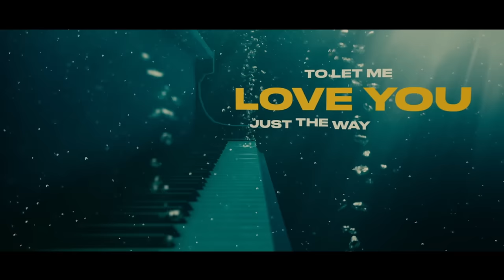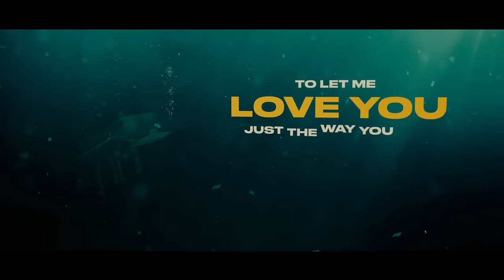Michael Patrick Kelly - Blurry Eyes (Piano Version) | Official Lyric Video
LYRICS

I can see a thousand doubts
Written on your face right now
Your reflection fading in and out
Lately it‘s been getting you down

You tell me you‘re ok but your
Voice don‘t match the words you said
I hate that you‘re pushing me away
Fighting so hard to take a breath
So

Oh love, when the river runs dry
It‘s hard to see through blurry eyes
Don‘t say you‘re not strong enough
To let me love you

Oh love, when the river runs high
It‘s hard for me to watch you cry

So distant when you‘re next to me
Hiding all I wanna see
The silence in the air we breathe
Echoing so hopelessly

I called you yesterday and your voice
Didn‘t match the words you said
I hate, you keep pushing me away
Fighting so hard not to break
So

All through the highs and the lows
When you were drowning in shallow waters
I held you close
Oh, when you feel all alone
and it‘s weighing heavy on your shoulders
I hope you‘ll know

Oh love, the way you are
Let me love you just the way you are